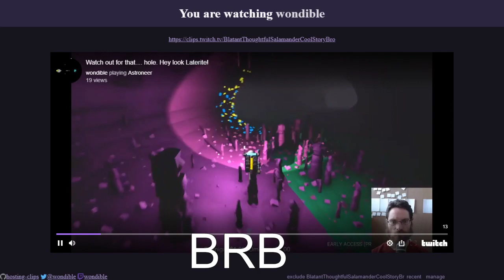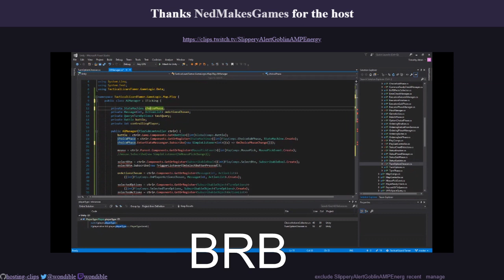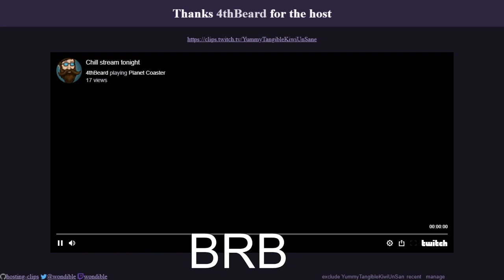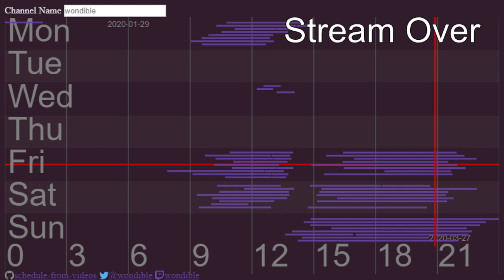Watcher unlocks and looking for more archetypes